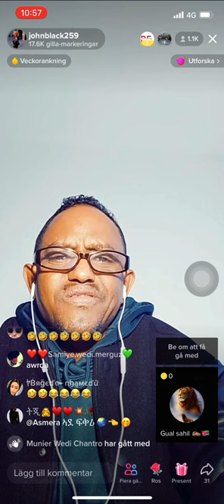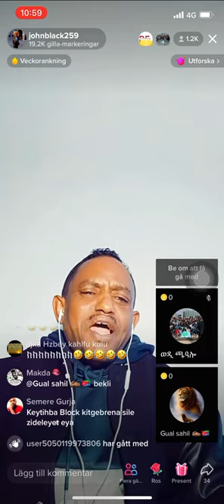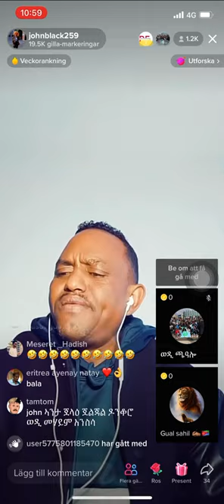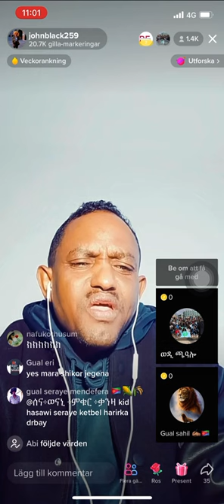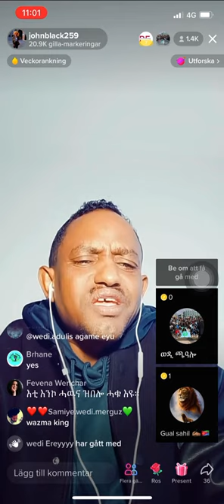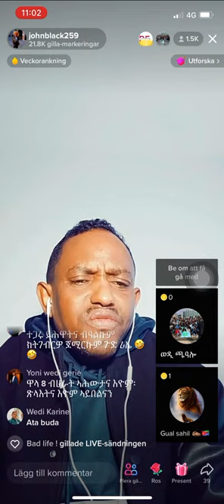Eritrean TikTok John black vs Maranata 2022